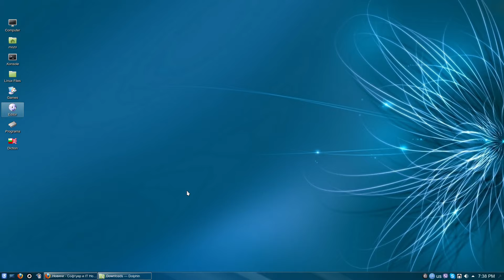The Sims 4: Island Living D9VK Arch Linux